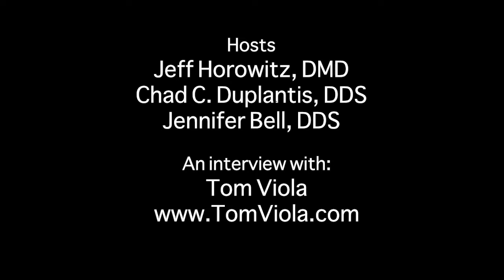Humpday Happy Hour Interview with Tom Viola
Next on DINKS Humpday Happy Hour is Thomas A. Viola, R.Ph., C.C.P. Join us on Wednesdays at 8:30pm on Facebook Live. Join our Facebook Group, Dentists IN The Know.

With over 30 years’ experience as a pharmacist, educator, speaker and author, Tom Viola, R.Ph., C.C.P. has earned his reputation as the go-to specialist for delivering quality continuing education content through his informative engaging presentations. Tom’s sellout programs provide an overview of the most prevalent oral and systemic diseases and the most frequently prescribed drugs used in their treatment. Special emphasis is given to dental considerations and strategies for effective patient care planning.

As a clinical educator, Tom is a member of the faculty of twelve dental professional degree programs and has received several awards for outstanding teacher of the year. Tom instructs dental hygiene students and practice dental hygienists in pharmacology and local anesthesia in preparation for national board exams.
As a published writer, Tom is well known internationally for his contributions to several professional journals in the areas of pharmacology, pain management and local anesthesia. In addition, Tom has served as a contributor, chapter author and peer reviewer for several pharmacology textbooks.

As a professional speaker, Tom has presented continuing education courses to dental professionals internationally since 2001. Meeting planners agree that Tom is their choice to educate audiences within this specialty. TomViola.com